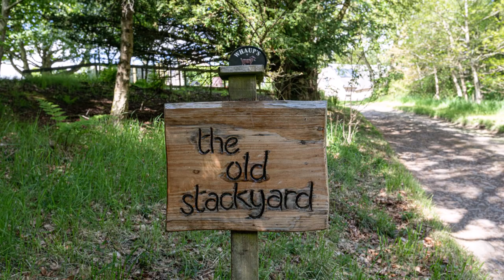Old Stackyard Spottiswood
Property for sale near Lauder , Scottish Borders with Macpherson Property. For more information on this property please